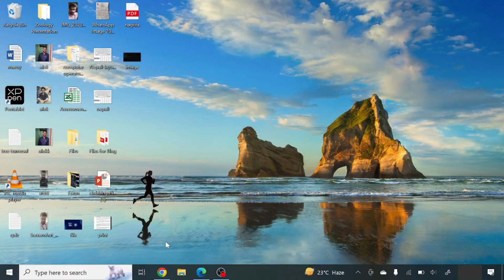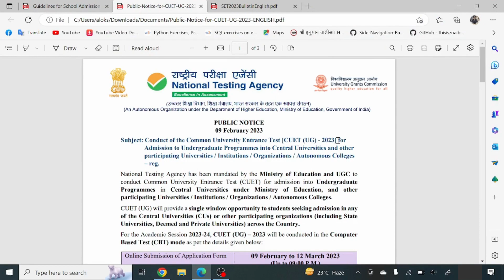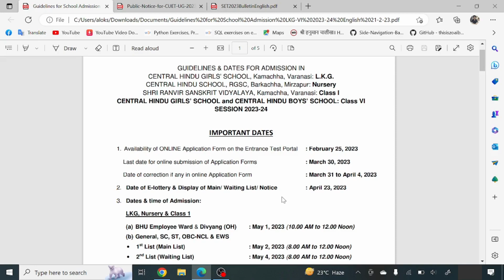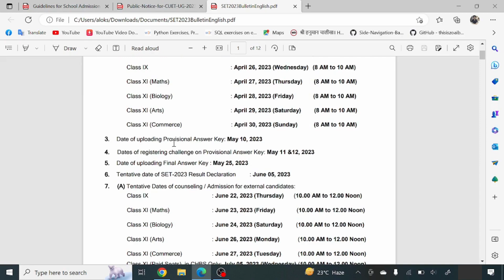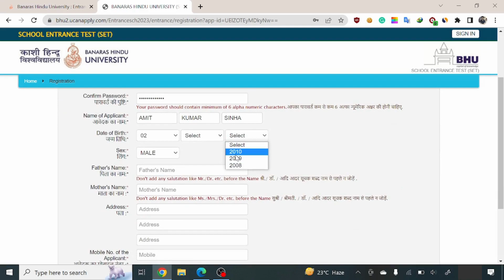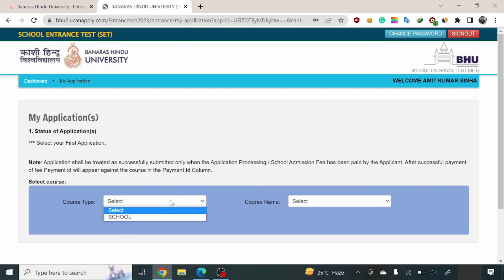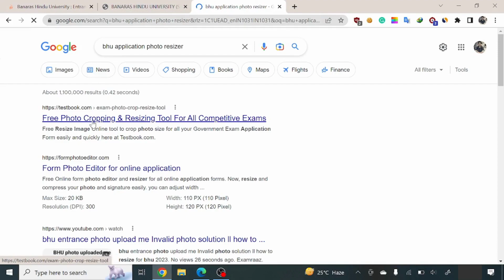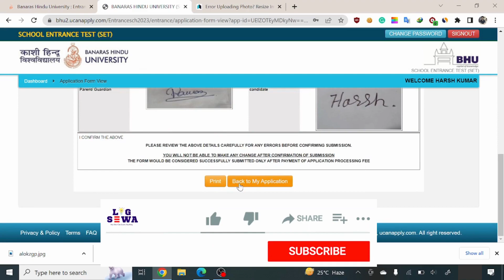BHU Entrance Exam 2023 🔥 | How to fill BHU Online Form 2023 | BHU Admission 2023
BHU Entrance Exam 2023🔥| How to fill BHU Online Form 2023 | CHS LKG, 1, 6, 9, 11 Admission 2023 | BHU Admission 2023

Banaras Hindu University (BHU) is a public research university located in Varanasi, Uttar Pradesh, India. It was founded in 1916 by Madan Mohan Malaviya, a prominent Indian independence activist and a great visionary. BHU is one of the largest residential universities in Asia, with more than 20,000 students studying in its various faculties.

BHU is organized into various faculties, schools, and institutes, which offer undergraduate, postgraduate, and doctoral programs in various fields such as Arts, Commerce, Management, Science, Technology, Law, Medicine, and Education. Some of the prominent faculties at BHU include the Faculty of Arts, Faculty of Science, Faculty of Social Sciences, Faculty of Commerce, Faculty of Law, Faculty of Medicine, and Faculty of Education.

Queries Related:

bhu entrance 2023 syllabus as 2022
bhu 2023 application form kab aayega
bhu 2023 syllabus will be as cuet 2022 ug and pg
bhu 2023 form kab aayega
bhu exam 2023
bhu chs class 6 admission 2023
bhu class 9 entrance exam 2023
chs class 6th admission 2023
chs admission 2023 full details
how to fill bhu chs form 2022
chs class 6 ka form kab ayega
chs class 11 form update
chs class 9 form update
bhu cuet ug 2023 application form
bhu me admission kab hoga
bhu school admission process 2023
banaras hindu university admission process 2023

▪ Different Languages
▪ New Technology